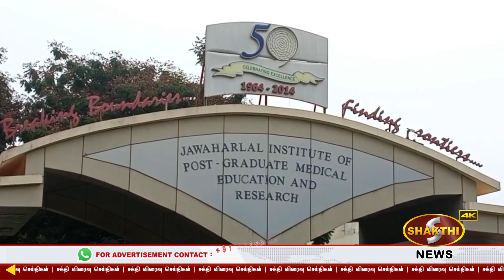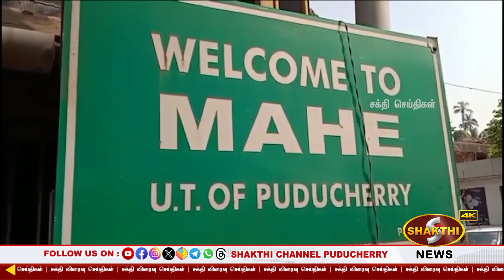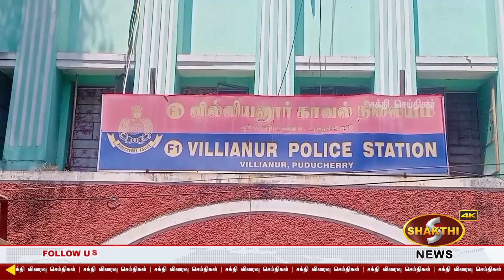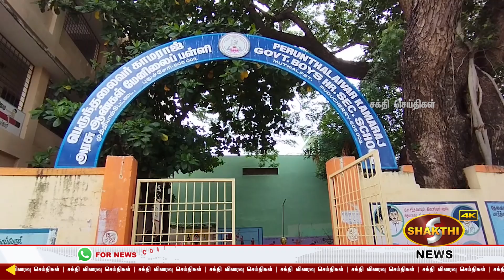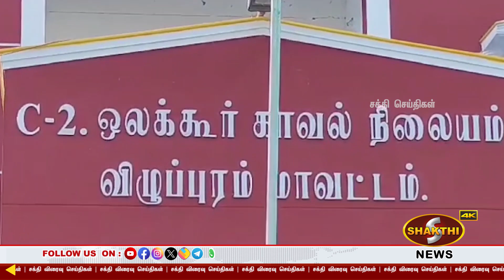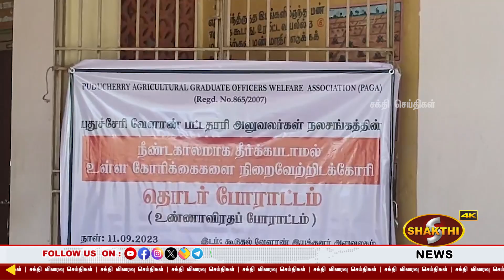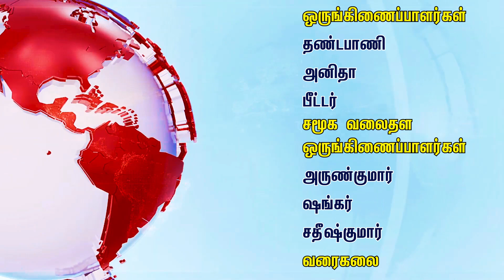கட்டப்பஞ்சாயத்து,கொலை,கொள்ளை,ரவுடிகளின் அராஜகத்திற்கு போலீஸ் & எம்.எல்.ஏ.கள் ஆதரவு-காங்கிரஸ் MP.!